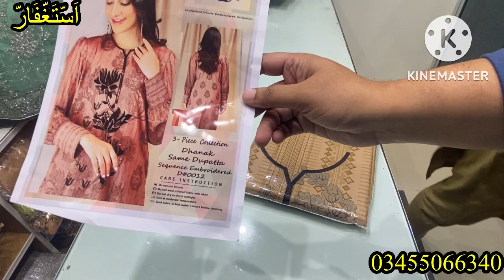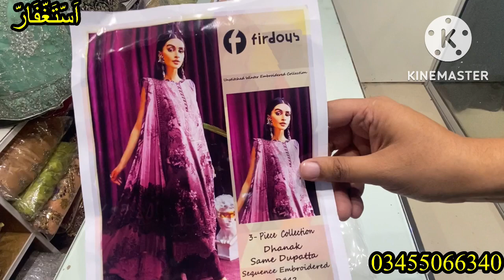DHANAK SUIT || DHANAK SHAWL || winter collection || MEHROZ CLOTH || 1999Rs || Business Zoo || 2022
In this short video we are going to show a open review of DHANAK 3pcs suit dress designs 2022. the stuff of designs is DHANAK with DHANAK shawl and plain DHANAK trouser. This video also indicates a clothes business ideas in Pakistan. At our clothing zoo both summer winter stuff is avaible.

The price of all articles in this video is 1999Rs

Sadaat Online store directly deals in Clothing Business in Rawalpindi Pakistan. Its a clothing haul of Pakistani designers replicas/branded suits at wholesale price.

Yesss We can deliver dresses all over Pakistan.

COD (Cash on delivery) facility is also available